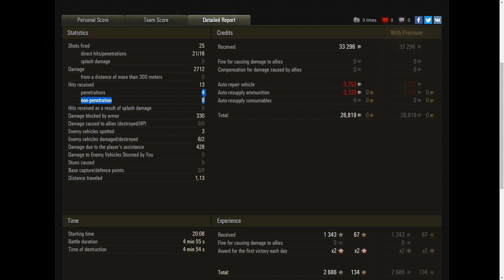#539 WoT replays en español. De V a VI - KV-1S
A modo de curiosidad: La letra "S" de "KV-1S" viene de la palabra rusa "Skorostnoy" que significa "Rápido" o "Gran velocidad". El KV-1S no deja de ser pues eso, un KV-1 con mejor mobilidad.